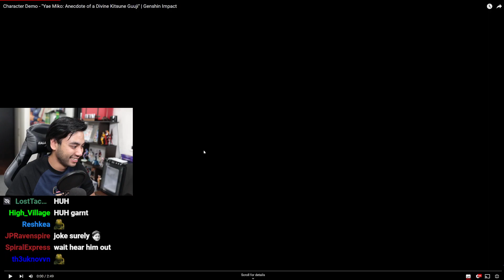Garnt oh no